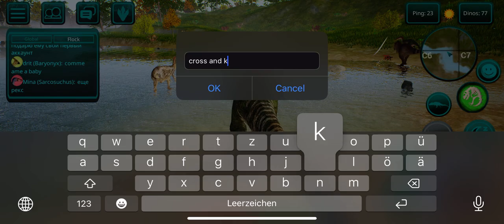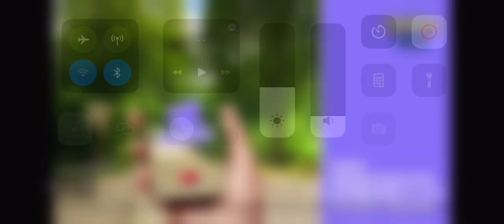Murdering Dinos in C6 with Tyrannosaurus pt.2